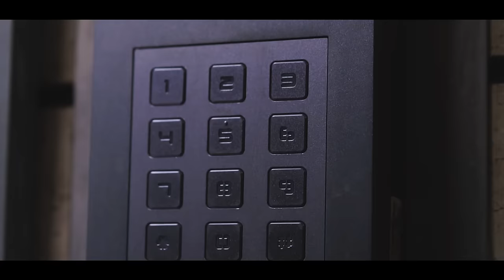SZERÉNA - MENNED KELL /official video/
@D8 Family

►Zeneszerző: D8 Family
►Dalszöveg:  Szeréna
►Beat: Valaki
►Mix/Master: Valaki
►Basszusgitár: Kővári Rudolf

►Gyártásvezető: Bulóczky Lídia
►Operatőr: Deák Róbert
►Vágó: Deák Róbert
►Világosító: Deák Róbert, Bulóczky Lídia

A felvétel a D8 FAMILY Records-nál készült.